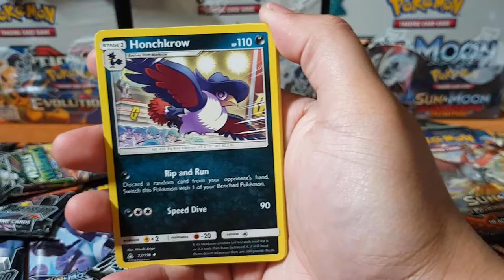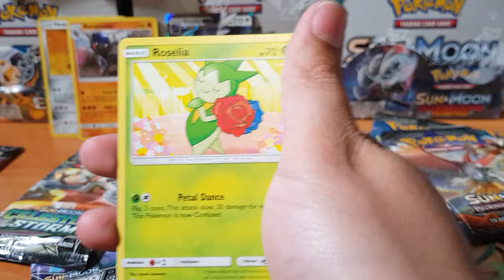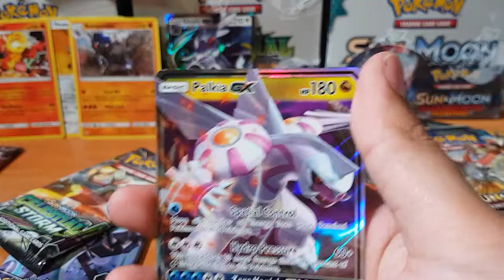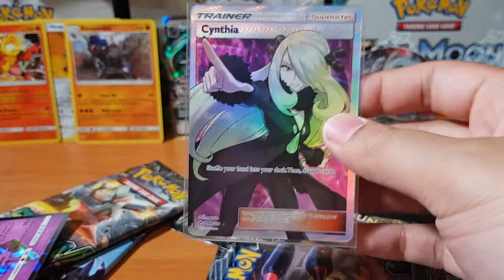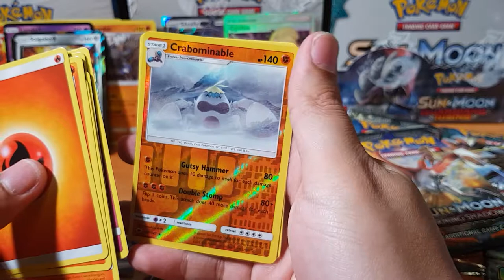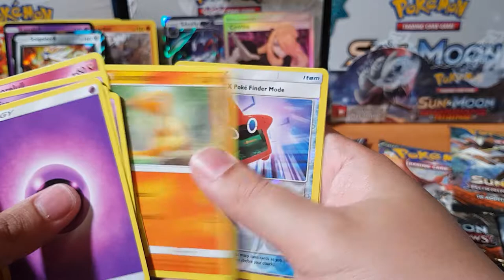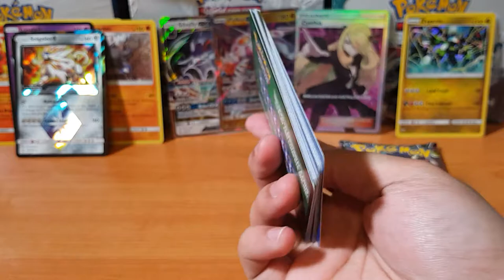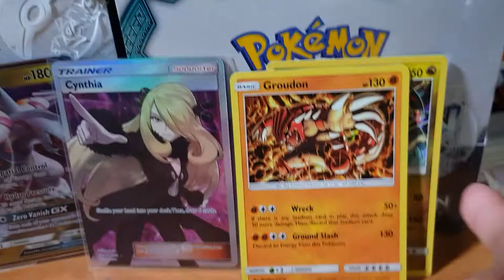Opening pokemon booster packs...Let's Make it a series Hyper Rare Hunter..Best pokemon pulls Part 10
Today we will be continuing are  pokemon booster pack series where I will be opening all my loose booster packs.